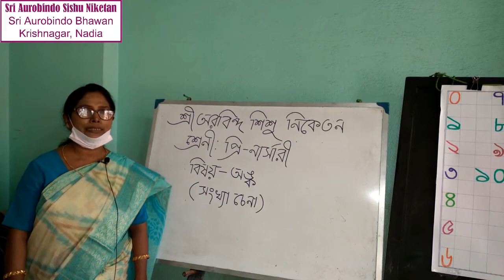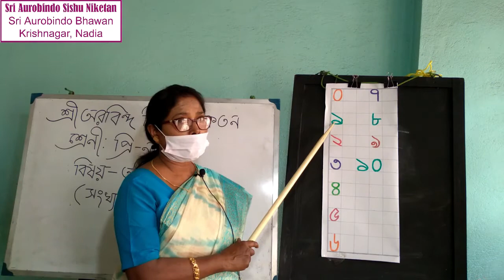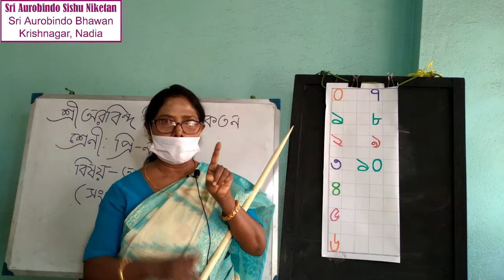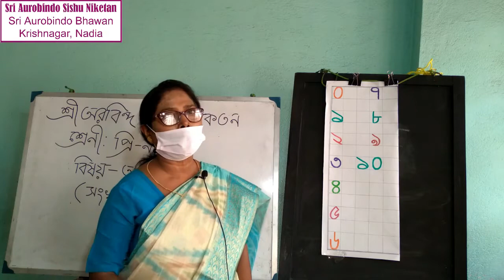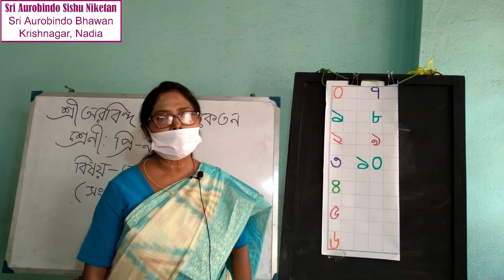SU69 - Pre Nursery | অংক | ১ থেকে ৫ পর্যন্ত সংখ্যা চেনা